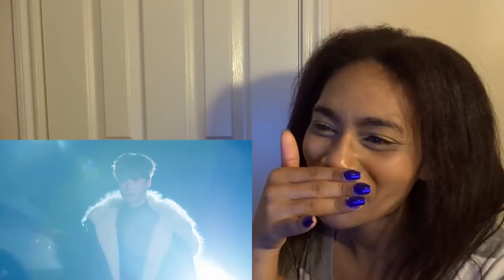Astro Play Goblin Reaction